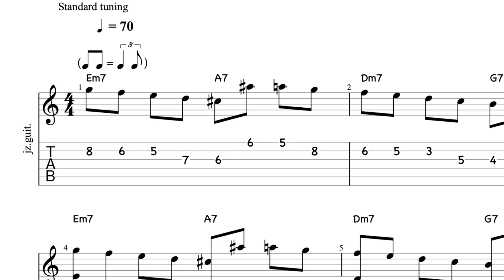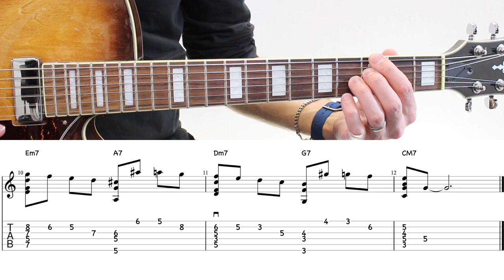Petit Phrasé Mélodique JAZZ SIMPLE - TABS & Tuto!